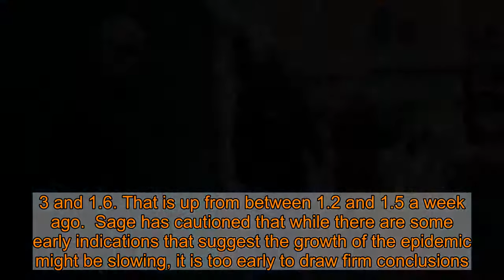UK’s coronavirus R rate rises again and is now as high as 1.6